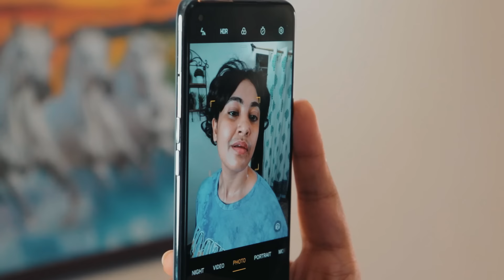Life Of Desi TikToker || Captain Nick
I am Niharicka and ill see you guys soon with another video.
 Aye Aye !!!